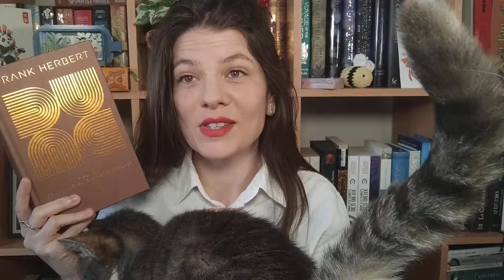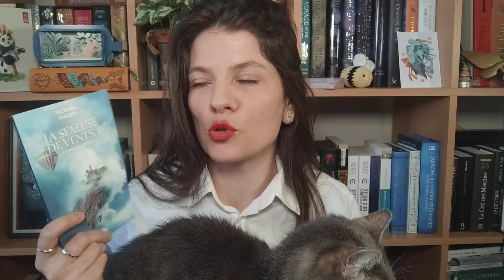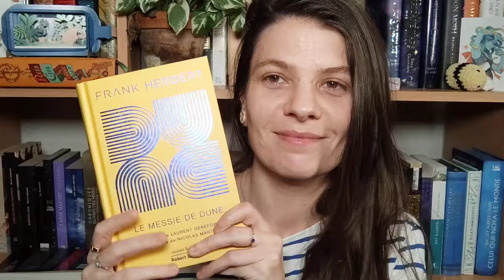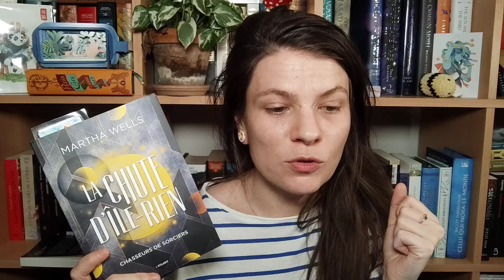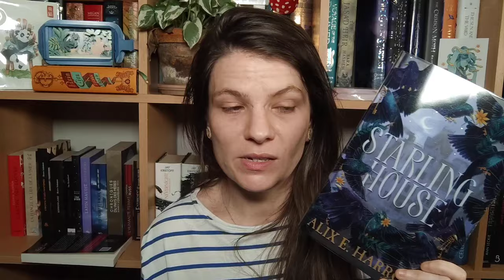Vlog Lecture : 24h de lecture RÉELLES (part.1) : Je lis des RELIQUES 📚🕑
Hello ! ✨

Aujourd'hui c'est Vlog 24h de lecture : donc en reprenant le principe de Sous le ciel, j'ai chronométré mes lectures pour savoir combien de livres et combien de pages je pouvais lire en 24h.

Par soucis de praticité j'ai séparé ces 24h en deux vlog, la conclusion la prochaine fois donc !

Mail pro:
00:00 : Introduction : Lundi 1er
Présentation du concept 24H lecture.
• Lecture 1 du défi : Dune - Franck Herbert (01:10)
• Projet et pàl de la semaine (02:00)

03:38 : Mardi 2:
• Lecture en cours : Dune - Franck Herbert (1h✔️/24)
• Lecture terminée : Chroniques sarrasines - Jacques Boireau (04:54) (SP)

07:33 : Mercredi 3 :
Interlude librairie

08:29 : Jeudi 4:
• Lecture terminée : La brillante destinée d'Élisabeth Zott - Bonnie Garmus
• Lecture terminée : La librairie Morisaki - Satoshi Yagisawa (13:44) (3H✔️/24)
• Point avancé défi 24h lecture (17:11)

21:34 : Samedi 6:
• Lecture terminée : Dune - Franck Herbert (9h19✔️/24)
• Point avancé défi 24H lecture (26:18)
• Lecture en cours : La chute d'Ile-Rien - Martha Wells (29:55) (12h19✔️/24)
• Point final de la semaine à 24H de lecture (35:15)
• Lecture terminée : La fille de la déesse de la lune - Sue Lynn Tan (35:53) LC avec @PlopInABubble
• PaL du weekend (40:17)